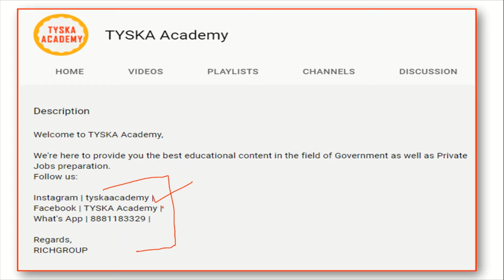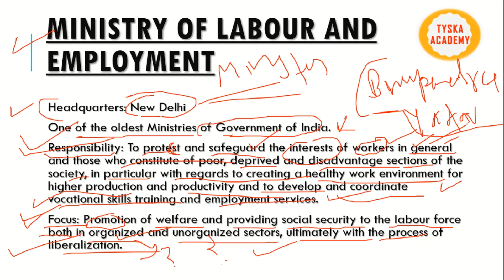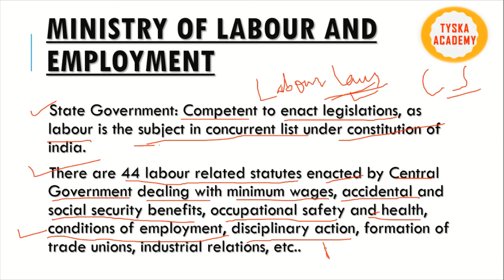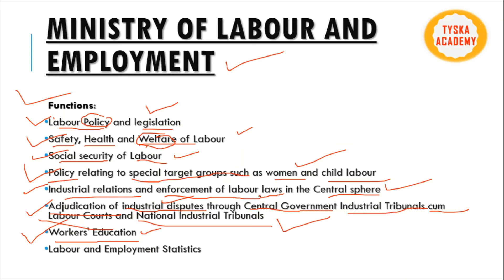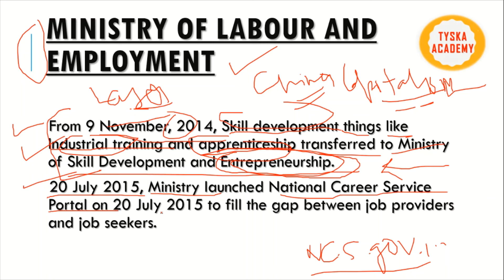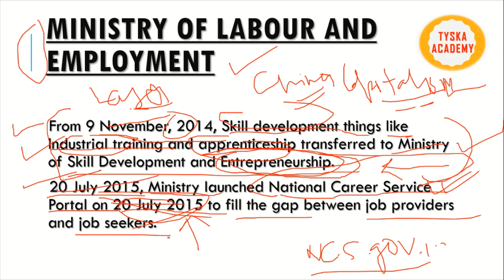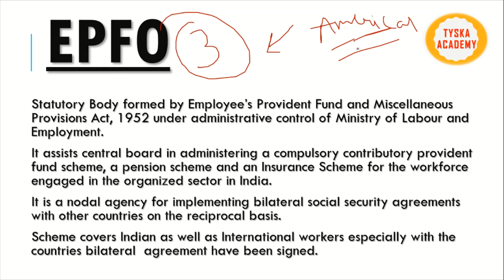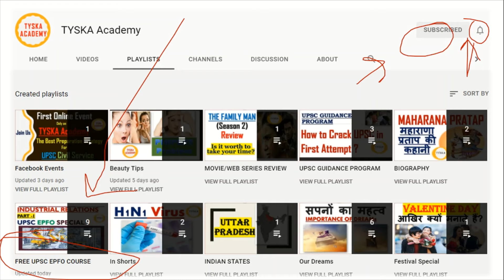Ministry Of Labour & Employment IIIIIII श्रम और रोजगार मंत्रालय IIII UPSC EPFO | TYSKA Academy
You can also ask your doubt in the comment section.

AMAZON PRIME

Top10 UPSC Booklist!

1. (History)
2. (Polity)
3. (Art & culture)
4. (Physical & Human Geography)
5. (Atlas)
6. (India & World Map)
7. (Shankar IAS & Ramesh Singh)
8. (Geography)
9. (Ancient, Medieval & Modern)
10. (UPSC Solved Papers)

IIIII II   IIIIIIII IIIIIIIII IIIIIII IIIIIII IIII I